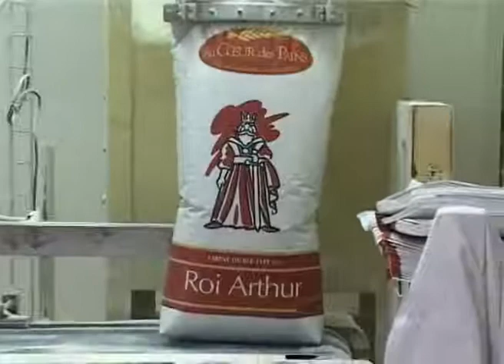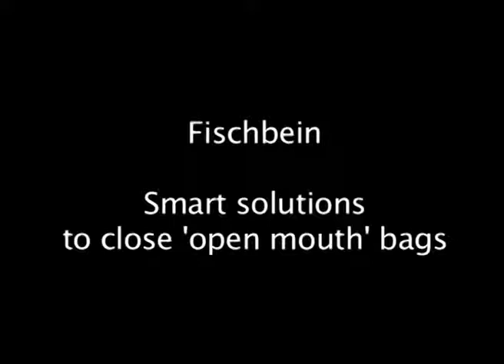Gránulo máquina de envasado